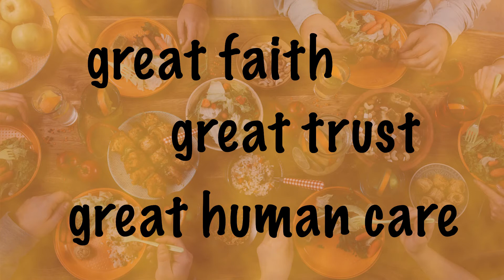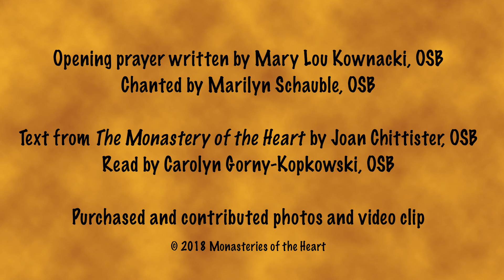Community in a Monastery of the Heart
Community is of the essence of Benedictine life. In Monasteries of the Heart what is important is that we each be an extension of the gospel, of each other and of Benedictine spirituality.